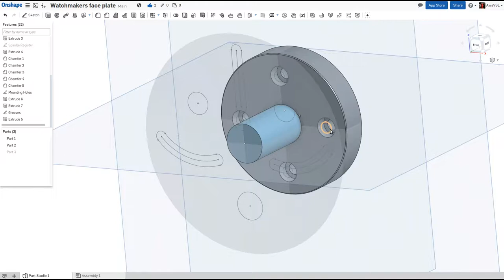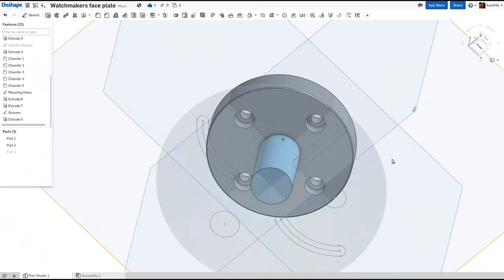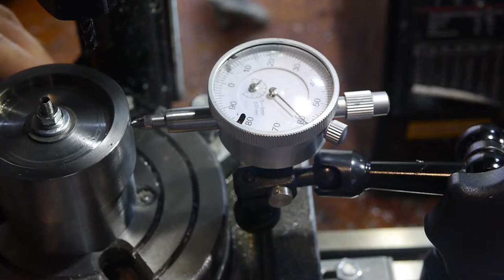Watchmakers Face Plate - Part 7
I turn the central spindle down to size, and drill the counterbored mounting holes so that it can be fitted directly to the lathe spindle.

Machine:
Proxxon PD 250/e

Divertimento D dur für Violine, Viola und Violoncell, Op. 22 by Joseph Haas, performed by Steve's Bedroom Band